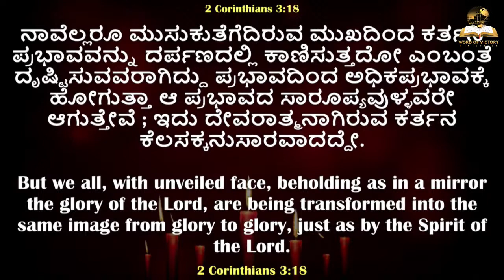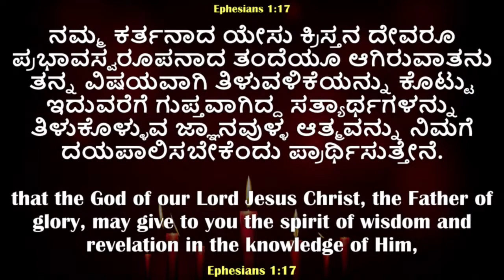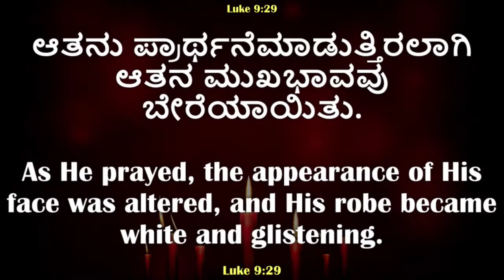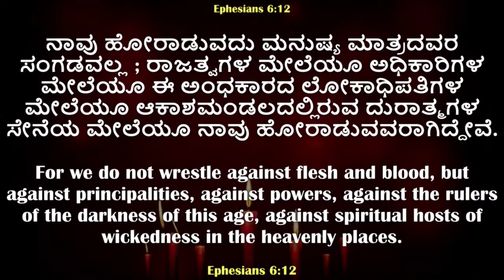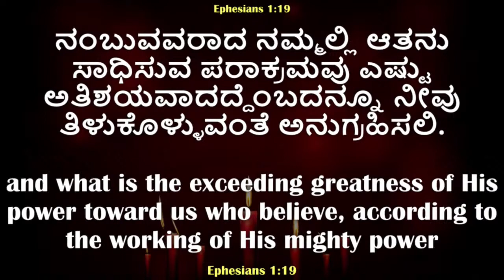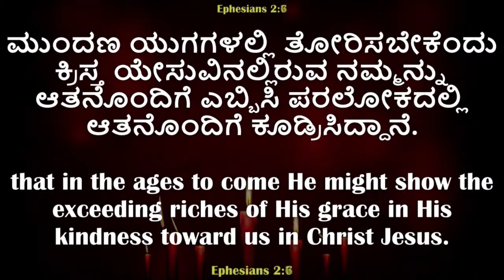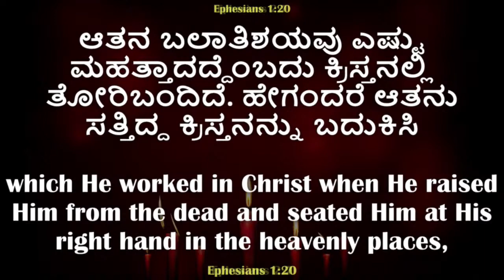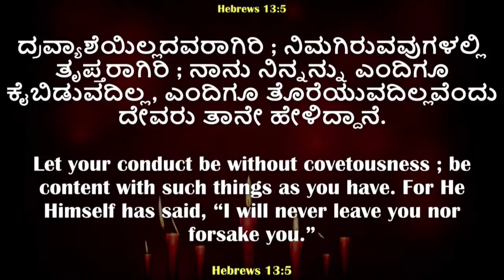Be strong in the Lord|ಕರ್ತನಲ್ಲಿ ಬಲವಾಗಿರಿ| Pastor Roshan Lobo